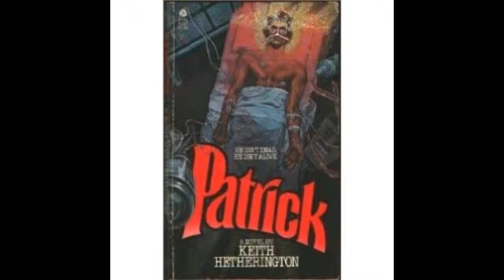Interview: Mark Hartley (Patrick; Not Quite Hollywood)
The director of Not Quite Hollywood and Patrick sits down to discuss remakes, exploitation film, and Quentin Tarantino. Visit ViewerDiscretionAdvised.net for more interviews, reviews, and articles on genre film!